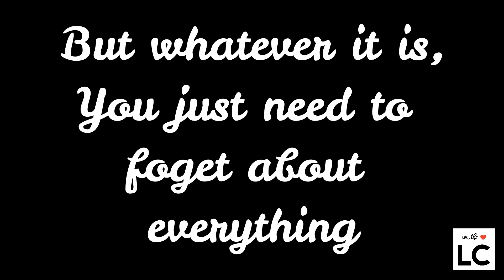San Rafael River Adventure - An Exciting Bulacan Getaway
Video Trailer of our trip to San Rafael River Adventure.

This is video is a montage of our trip to an adventure themed resort located in the heart of Bulacan.

An hour and a half away from Manila San Rafael River Adventure boasts its fun and thrilling water activities that you and your barkada can enjoy!

San Rafael River Adventure also boasts their unique accommodations. Their Glamping Tents sure is one of a kind experience that you and special someone will enjoy